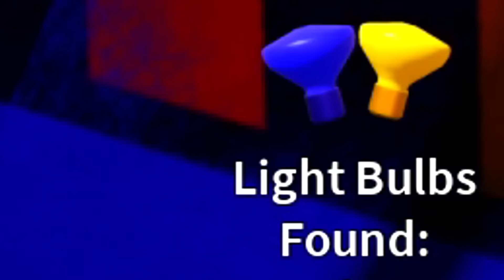3 IDIOTI GIOCANO RAINBOW FRIENDS CAPITOLO 2 PER LA PRIMA VOLTA! I NUOVI MOSTRI SONO ASSURDI! *AIUTO*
PoggoDoggo gioca a ROBLOX RAINBOW FRIENDS CAPITOLO 2 con @DrCatAhBoh e @AcquaBagnata ed entra NEL MONDO DEI RAINBOW FRIENDS PIU' STRANI E ASSURDI CHE IO ABBIA MAI INCONTRATO, CI SONO TANTISSIMI RAINBOW FRIENDS NUOVI tipo GIALLO, CIANO e un sacco di altre VERSIONI ASSURDE e ovviamente tutti gli altri PERSONAGGI DI RAINBOW FRIENDS E RAINBOW FRIENDS CAPITOLO 2 tipo BLUE, ORANGE, GREEN, PURPLE e tantissime ALTRE ROBE FIGHISSIME! SAREBBE STATO DIVERTENTE SE CI FOSSE STATO ANCHE MARCELLO, avremmo usato lui PER SCONFIGGERE TUTTI I RAINBOW FRIENDS PIU' STRANI proprio come NEL GIOCO VERO! Questo gioco non è come BLADE AND SORCERY IN VR, BONEWORKS IN VR, BONELAB IN VR, TEARDOWN, GARRY'S MOD o WOBBLY LIFE ma si possono fare DELLE COSE DIVERTENTISSIME infatti E' MOLTO PIU' PAZZO, possiamo usare UN SACCO DI ARMI DIVERSE come su PEOPLE PLAYGROUND...in effetti dovrei provare anche RAINBOW FRIENDS MA SU PEOPLE PLAYGROUND facendo degli esperimenti assurdi SU TUTTI QUESTI MOSTRI ASSURDI TIPO BLUE, RED, ORANGE, GREEN E TUTTI I NUOVI MOSTRI DEL GIOCO HAHAHA Potrei fare questi ESPERIMENTI ANCHE SU MARCELLO o FAR COMBATTERE I RAINBOW FRIENDS CONTRO I PERSONAGGI DI GARTEN OF BANBAN anche su Melon Playground, Roblox, Roblox doors o addirittura su MINECRAFT!

Tag aggiuntivi: video divertenti, Gameplay ITA, Funny Moments ITA, PoggoDoggo, Videogiochi, fnaf, five nights at freddy's, PoggoDoggo nuovo video, animatronics, PoggoDoggo VR, PoggoDoggo People Playground, PoggoDoggo roblox, poggodoggo e drcat, poggodoggo backrooms, poggodoggo doors, poggodoggo teardown, poggodoggo marcello, poggodoggo vr marcello, poggodoggo vr boneworks, poggodoggo vr blade and sorcery, poggodoggo bonelab vr, poggodoggo gmod, poggodoggo garry's mod, rainbow friends chapter 2, rainbow friends roblox, roblox rainbow friends 2, roblox rainbow friends chapter 2, rainbow friends trailer, rainbow friends capitolo 2, rainbow friends 2, rainbow friends 2 trailer, rainbow friends jumpscares, roblox game, roblox games, roblox simulator, roblox studio, roblox brookhaven